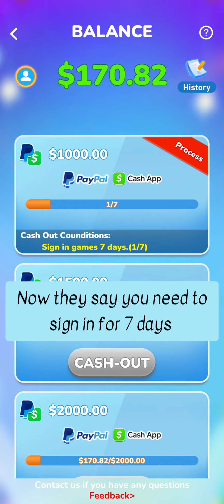Lucky Solitaire BlackJack Review Part One, claims you can win real money 🤔 Real or Fake? 🤔